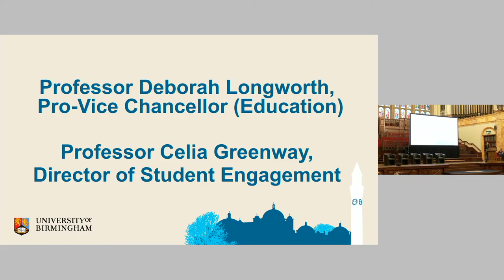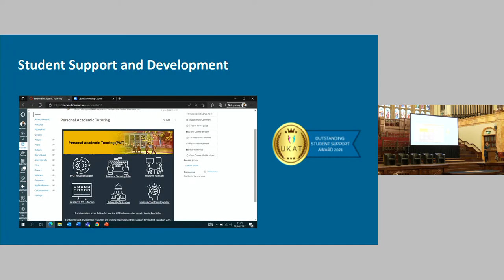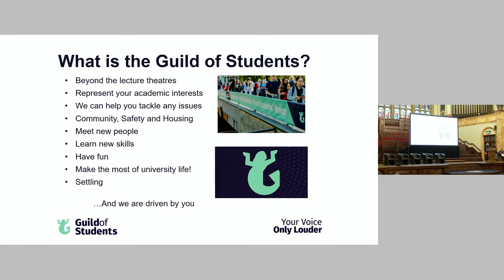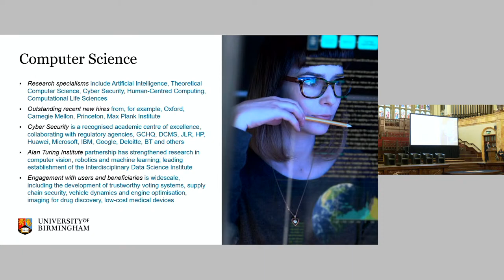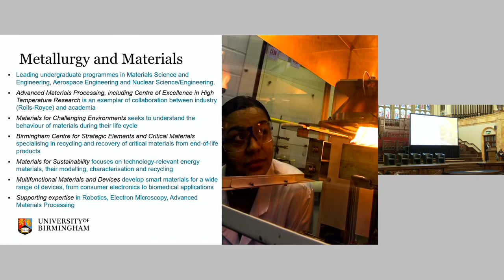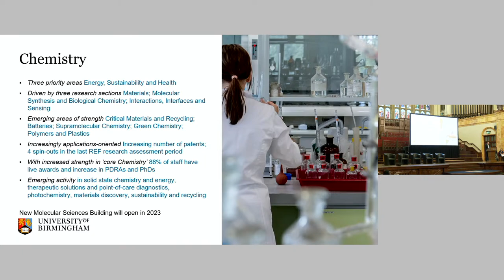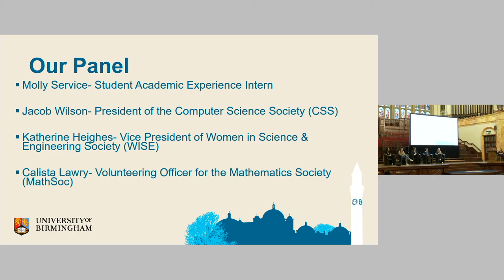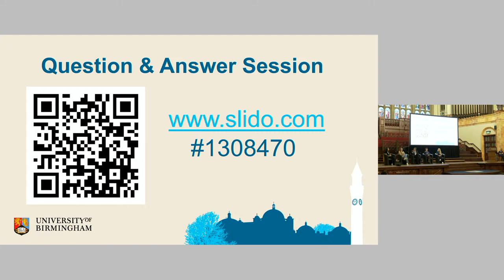College of Engineering and Physical Sciences Welcome Address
Your College Welcome is a chance to hear from some of the key staff you will get to know, as well as students from higher years who can answer questions and give you tips and advice for making the most of your time at Birmingham. You will also get to meet Professor Deborah Longworth (Pro-Vice Chancellor Education) and Professor Celia Greenway (Director of Student Engagement) and find out what to expect from your academic experience.
There will also be a live question and answer session with a panel of staff and students, so you can ask any questions you have as you start to settle in.